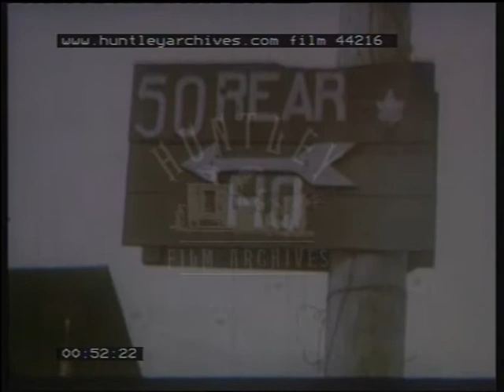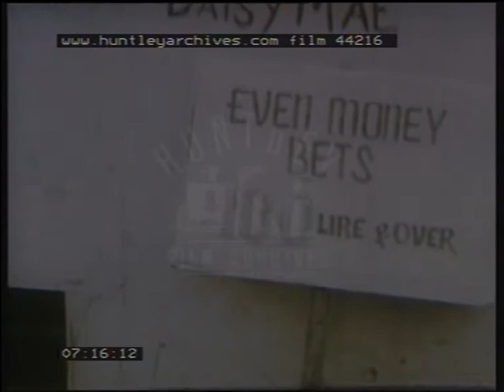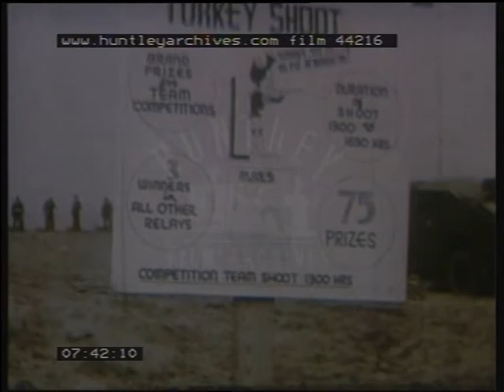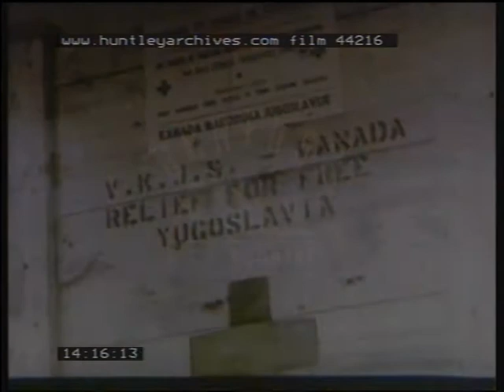Canadian newsreel film 44216.MPG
World war Two newsreel from Canada
Armoured Division Signals keep 'keep em rolling'.
Holland. Tank commander has to request replacement wireless. Process of communication through to Signalmaster, telegraphing, and despatch rider. New wireless despatched in truck, arrival and taken down into the tank for fitting.
Major General Spry visits Field Unit in Holland. Inspection parade.
Antwerp Harbour. Supply ships loaded with tanks and supplies with cranes lifting trucks from ship.
On the Waal river Canadian Signallers lay submarine cable.
An new army jeep with plastic cab, no longer the cold open top. Flame dischargers captured from Germans is demonstrated. Buildings alight and flame throwers, tanks, in action.
Twins confuse Royal Canadian Air Force. The Sherlock twins, both flight lieutenants in Bomber Command.
A Canadian Wren joins the Royal Navy Boat crew. British Navy women, joined by the Canadian woman, ferry personnel from the quayside and are seen working aboard.
Italian Front.
The Canadian artillery unit take part in the Skunk Hollow Handicap mule race. Donkeys racing. Betting. Infantrymen lined up with guns for a turkey shoot. Turkeys being carried to the Cook House!
The effects of war, war damage to buildings. Building new homes. The remains of tanks and armoured vehicles in fields amongst which harvesting goes on. Hay stacks and horse with hay cart.
Toronto Mermaids entertain. In an Ontario swimming pool girls perform swimming in formation doing star shapes etc.
Copenhagen Air Show. Band and exhibition attended by Queen alexandra of Denmark. Crowds watching Spitfires in flight.
Canadian Armed forces send clothing to Europe. Clothing being sorted and repairs by women at sewing machines. Boots are mended by Cobblers. Dristribution of clothing in boxed crates.
Berlin Victory Parade. U.N. Leaders attend. Piped Band. Canadian unit. A display of military power.